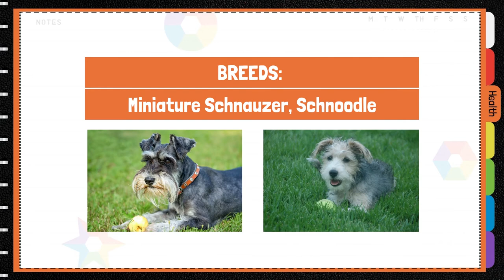Spondylocostal Dysostosis (SCDO)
An inherited axial skeleton growth disorder that affects the Miniature Schnauzer dog breed. Download our free health checklist:

The condition is characterised by truncal shortening, extensive hemivertebrae (wedge-shaped vertebrae) and rib anomalies including malalignment, fusion and reduction in number. Affected dogs are stillborn or die shortly after birth.

Mode of Inheritance:
Autosomal Recessive
Low-Moderate Severity

Commonly Affected Breeds:
Miniature Schnauzer, Schnoodle